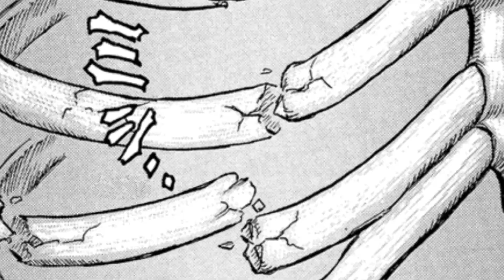Berserk [MMV] - Beyond Alive | (Flashing Lights)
This one was grueling to make, but I'm glad it's done